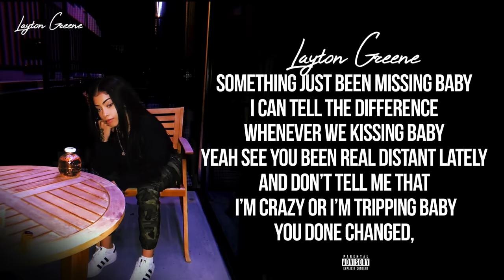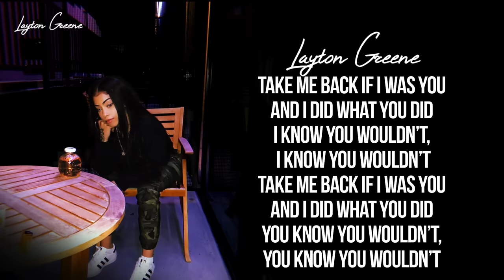Layton Greene Close Friends Remake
Layton Greene drops off her version of Lil Baby's Close Friends

“Close Friends Remake" Available on Soundcloud

Follow Layton Greene:
Instagram.com/LaytonGreene
Twitter.com/Ayee_ItsLayton
Facebook.com/LaytonGreene
Snapchat.com/Ayee_ItsLayton